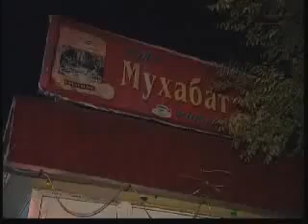Kırgızistan'da eğlence - Kırgızistan Myx6aT Cafe 2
Seyfullah Türksoy